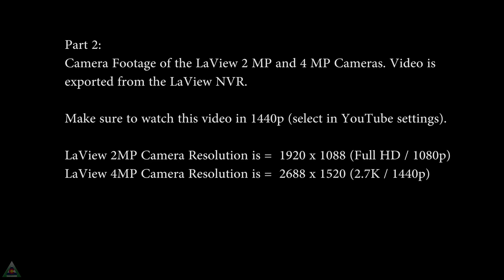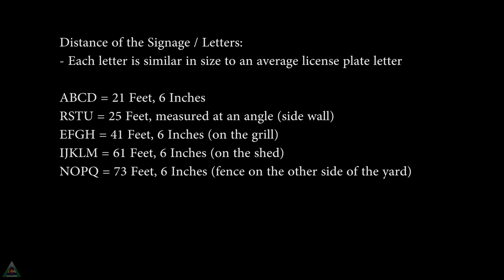LaView NVR Part 2: Footage Sample of 2 MP and 4 MP POE IP Cameras KNT982A42W4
LaView Review Part 2: Video sample footage of the LaView 2 MP and 4 MP Bullet POE IP cameras as exported from the NVR / DVR (2MP = FHD and 4 MP = 2.7K  1440p). KNT982A42W4  Kit.

LaView item

If you do choose to purchase this product on Amazon, you can use the above link.